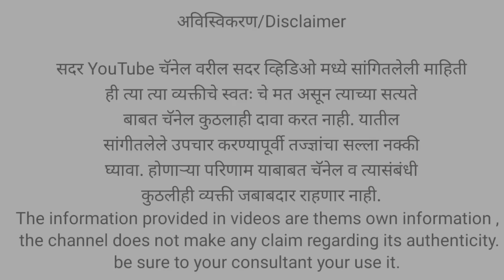पोट आपोआप प्लेन होईल,हा 1 तुकडा खा l पोटावरची सर्व चरबी वितळून जाईल स्वागत तोडकर उपचार swagat todkar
हा तुकडा खा पोट आपोआप प्लेन होईल l पोटावरची सर्व चरबी वितळून जाईल स्वागत तोडकर उपचार swagat todkar